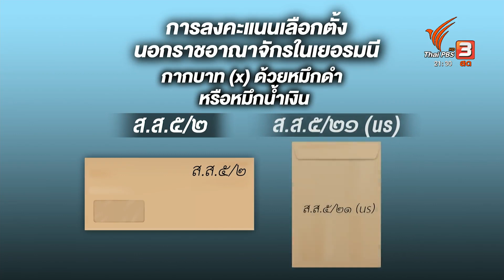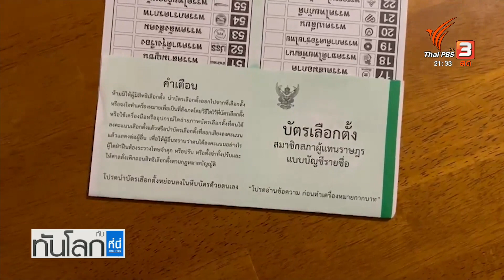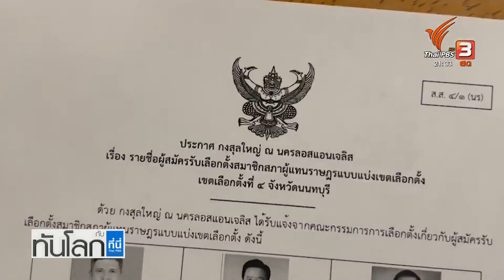เลือกตั้งนอกราชอาณาจักรในเยอรมนี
นับถอยหลังอีกไม่กี่สัปดาห์ข้างหน้าผู้มีสิทธิ์เลือกตั้งในไทยจะได้ใช้สิทธิ์กันแล้ว ขณะที่การเลือกตั้งนอกราชอาณาจักร หลายประเทศเริ่มดำเนินการเตรียมส่งบัตรเลือกตั้งบางส่วนกลับมาไทยแล้ว แต่ละประเทศมีกำหนดเวลา และรูปแบบการเลือกตั้งที่ต่างกัน  บางประเทศเป็นการไปเลือกตั้งที่สถานทูต บางประเทศเป็นการเลือกตั้งผ่านไปรษณีย์